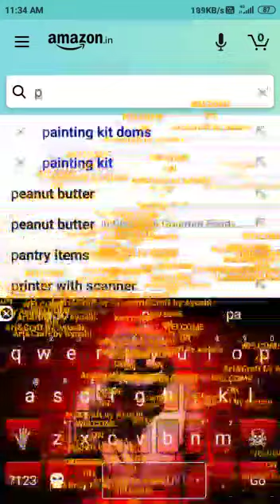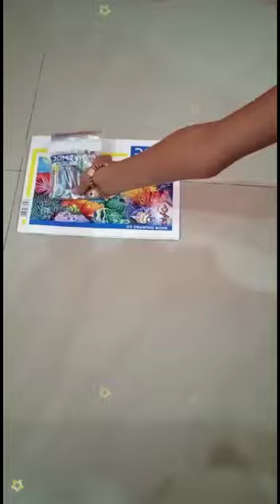unboxing painting kit from Amazon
amazon unboxing
painting kit